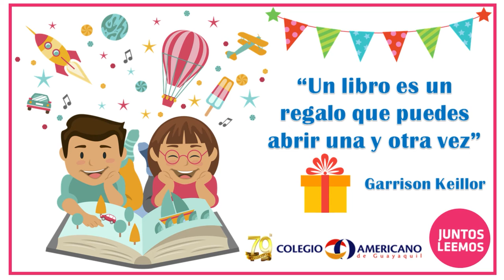Presentación de “Una historia de libros” | Inicial 2 (4 años)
AmericanoElearning | Presentación de “Una historia de libros” por nuestros estudiantes de Preescolar

👉 Nicolás Chong.
👉 Alessio Jarrín.
👉 Maria Gracia Litardo.
👉 Matías Morocho.
👉 Fernando Salazar.
👉 Alondra Cuesta acompañada de su papá, el Sr. José Luis Cuesta.